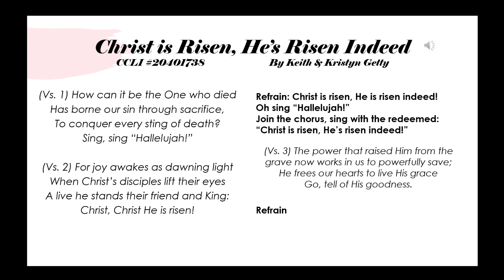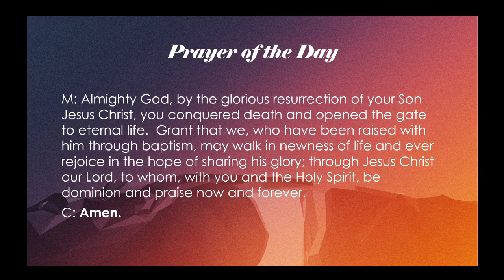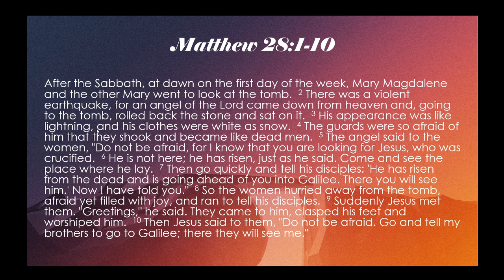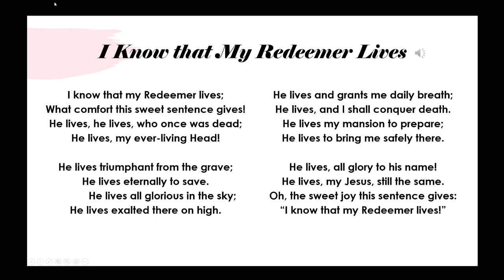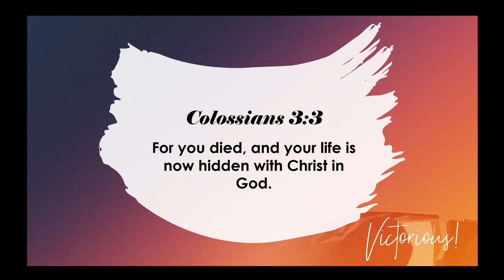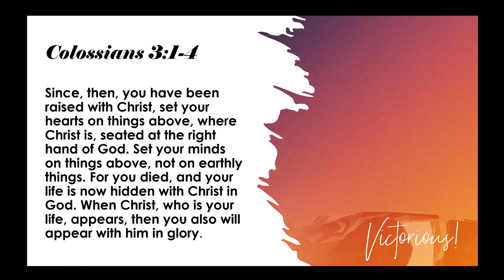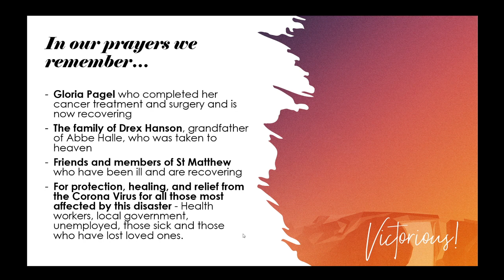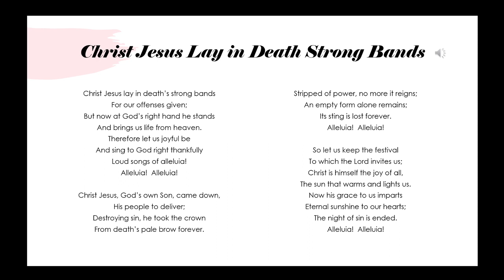Victorious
Service Theme: Victorious
Sermon Text: Colossians 3:1-4